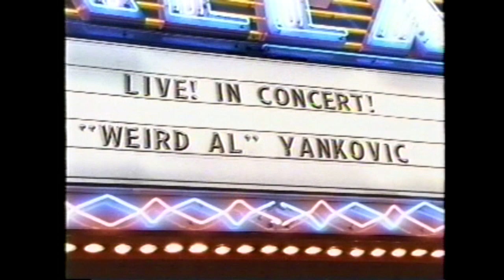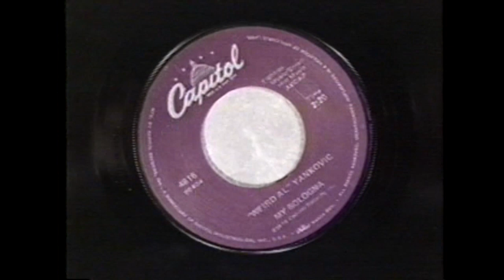"Weird Al" Yankovic: There's No Going Home (1996)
First aired on The Disney Channel in December 1996. Concert footage recorded live at the Orpheum Theater in Vancouver, BC on June 19, 1996. Edited segments of this special later appeared as a bonus video file on Al's 1999 CD Running With Scissors.

0:00 - Intro/Massage
2:24 - "Gump"
4:42 - Al's childhood
7:45 - "One More Minute"
11:40 - Food Songs
12:58 - Ruben's Responsibilities
14:00 - "Like A Surgeon (Truth or Dare Version)"
17:49 - Dr. Demento
19:20 - Al's Soap Collection
20:53 - "Since You've Been Gone"
22:13 - Room Service
24:00 - "Smells Like Nirvana"
27:37 - Al's Biggest Fans
30:00 - "Bedrock Anthem"
33:30 - Al's Security
35:20 - Florence Henderson
36:29 - "Amish Paradise"
39:45 - Al's Costume Change
40:42 - "Fat"
44:29 - Al Comes Home
49:42 - "Yoda"
53:09 - "Yoda Chant"/Credits